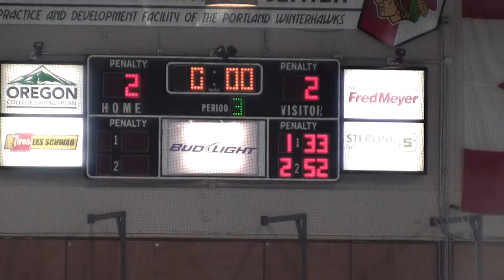3rd Period PJH Black Ties vs Eugene Jr Generals 1-12-2014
Portland Junior Winterhawks 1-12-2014 Bantam House Black Ties vs Eugene Jr Generals from Winterhawks Skating Center Find me at: